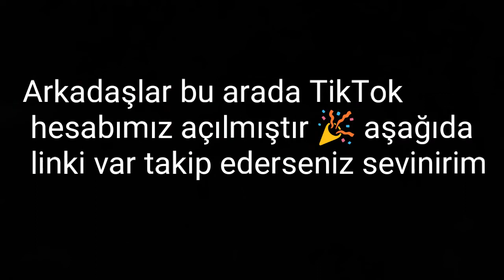KUPA YOLUNUN SON KUTUSUNU ALIRSAK NE OLUR? 14000 KUPA OLDUM!!!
brawl stars yeni skinler,9 vs 1 brawl stars,
brawl stars 5v5,5 v 5 brawl stars,5 vs 5 brawl stars,brawl stars leon,brawl stars crow
max b brawl stars,brawl stars marty b's,brawl stars bo çizimi,lord b brawl stars,charlie b's brawl stars,
brawl stars crow,brawl stars caps,brawl stars code,
brawl stars crow çıkarma taktiği,brawl stars channel,
brawl stars crow çizimi,brawl stars canlı,brawl stars colt,brawl stars carl,k c brawl stars,c c brawl stars,
moto c brawl stars,ti c brawl stars,c navale mattiz brawl stars,c'est normal brawl stars,c pat brawl stars,
arda d brawl stars,brawl stars 3d,d bear brawl stars,